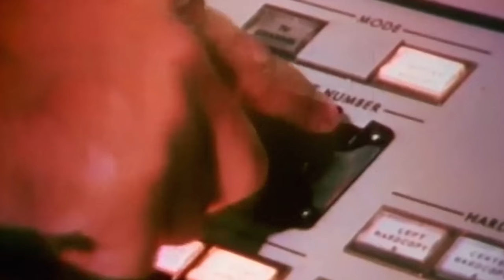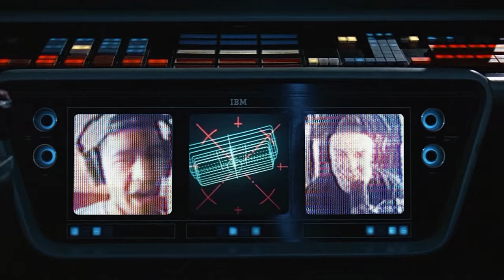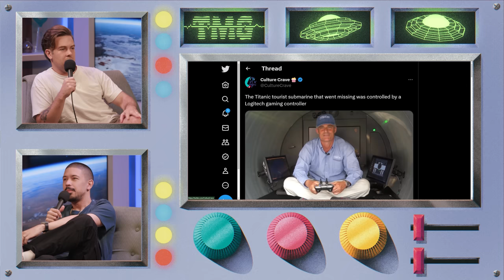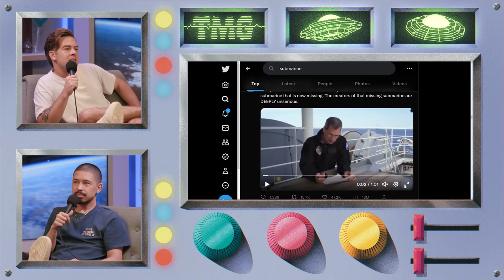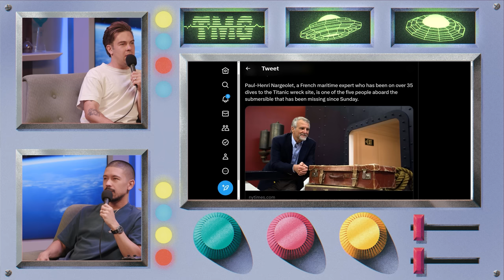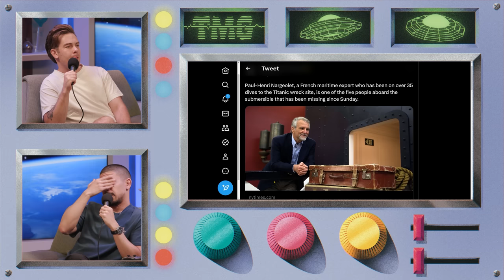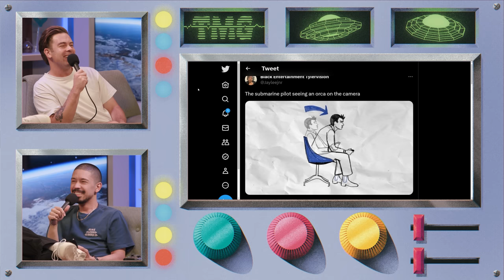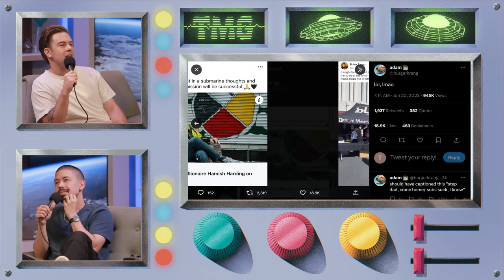Casting Our Buttholes | TMG - Episode 297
The guys theorize what could have happened to the lost OceanGate submarine, why someone would get in it in the first place and how being trapped underwater compares to being trapped in Chuck E Cheese. Plus, a summation of the edible butthole chronicles and a look into the porn algorithm.

Get a 4-week trial, free postage, and a digital scale Thanks to Stamps.com for sponsoring the show!

Chapters:
0:00 Screen Time
1:34 Intro
2:40 The Porn Zeitgeist
6:25 It’s…Kinda…Funny?
8:09 Breaking Down OceanGate
12:05 Stamps
13:40 The Chuck E Cheese Comparison
16:09 Not Your Grandfather’s Submersible
20:29 The Logitech Controller
24:10 SeatGeek
25:45 French Legitimacy
28:15 Titanic heads
29:48 Vintage Carnival Cruise
32:29 Where Are They Now?
36:07 Thuma
37:35 Twitter Reactions
40:37 The Butthole Saga Continues…
46:58 The Missionary Argument
48:31 BetterHelp
49:51 Molding Alex’s Butthole
57:56 Revealing The Mold
1:04:34 Open Minded & Tall
1:06:33 This Week on the Bone Zone